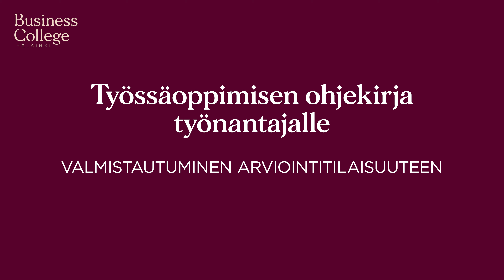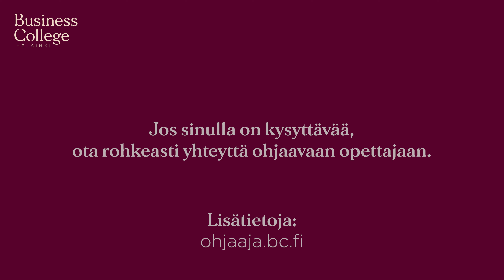BC työssäoppimisopas_4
Valmistautuminen arviointitilaisuuteen